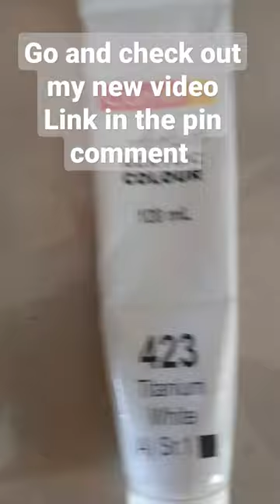Diff b/w old and new paints prices.